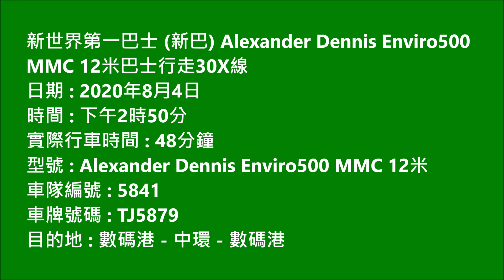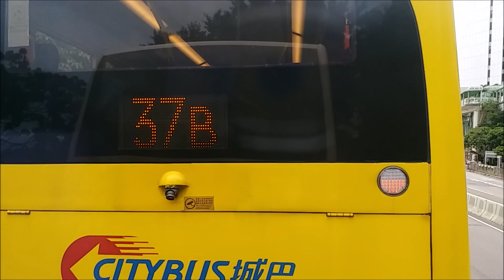Hong Kong Bus NWFB 5841 @ 30X 新世界第一巴士 Alexander Dennis Enviro500 MMC 數碼港 中環 數碼港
新世界第一巴士 (新巴) TJ5879 (車隊編號 5841) Alexander Dennis Enviro500 MMC 12米 @ 30X 數碼港 - 中環 - 數碼港 (4/8/2020)

New World First Bus (NWFB) TJ5879 (Fleet Number 5841) Alexander Dennis Enviro500 MMC 12m @ 30X Cyberport - Central - Cyberport (4/8/2020)